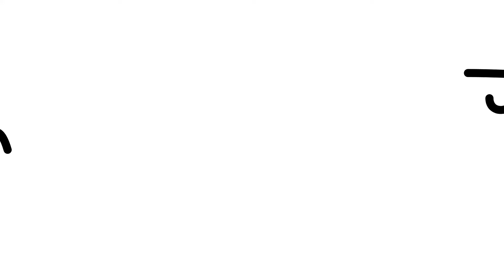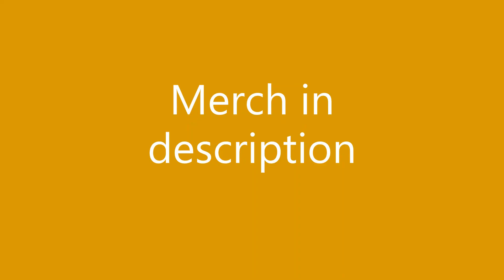Spooked Frogs Vibing (JR's Corner #4)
The long awaited sequel to the froggers...
I spent a day on this...

Merch!